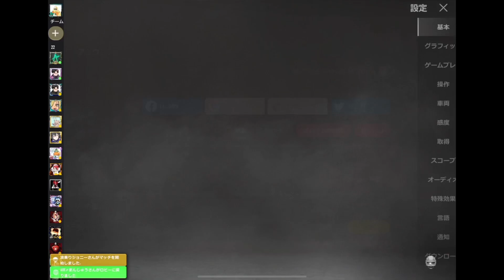【NEW STATE Mobile】神の配置‼️１年ぶりの最強縛りプレイ‼️【PUBGニューステイト】A-SQUAD公式パートナー@yoshisangame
A-SQUAD公式パートナー